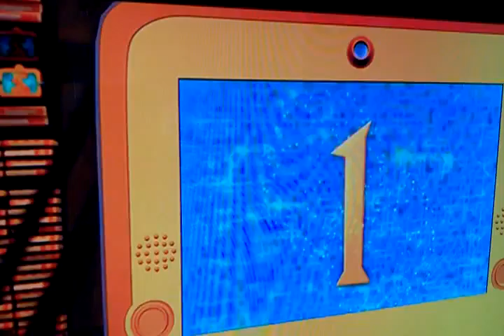The trap door ha ha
The trap door